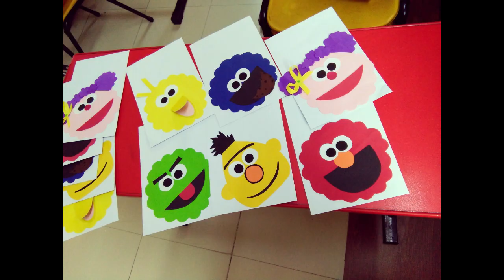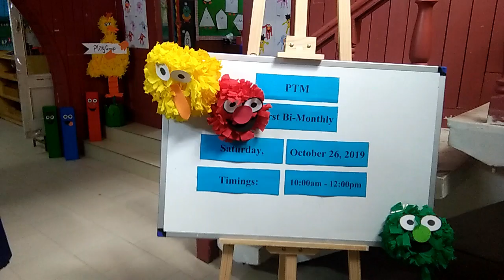School PTM/ sesame street theme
hi guys,here is some decoration of Parents teacher meeting with sesame street theme, children activities and preschool effort..